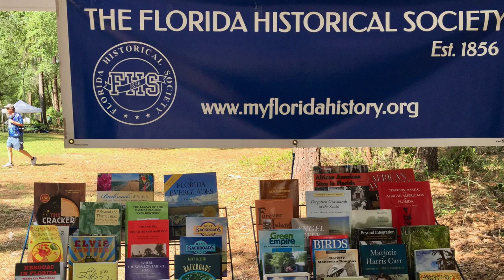Old Bell Tower - Florida Folk Festival 2021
"Old Bell Tower" is written for the many generations of Florida native musicians and artists.

Included in my photos are John McEuen, Peter B. Gallagher, Raiford Starke, Les Thompson, John Cable, Raiford Starke, Ken Crawford, TCCarr, Gloria S. Holloway, Mike Houghtaling, Jon Corneal, Dale Crider, Red Henry, Chris Henry, Barbara Johnson, Jerry Mincey, Rita Youngman, Bradley Anderson, Brett Anderson, Jim Stafford, Mac Martin, Martin Love, John Burgess, Frank Thomas, Lisa Thomas, Doyle Conner Jr., Elam Stoltzfus, and Goody Haines!